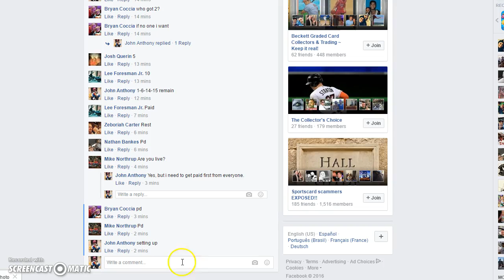Flawless BOGO Final Filler Recording #575